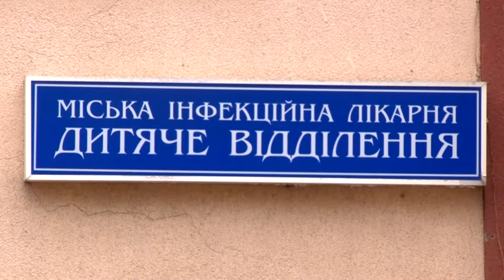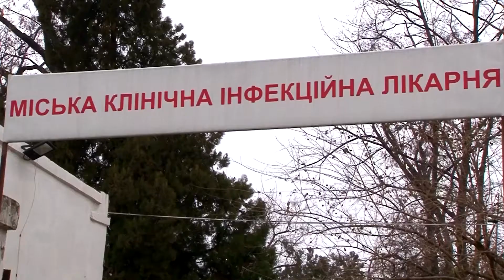День на Думській. Оксана Рокунець-Соручан, 21.02.2019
ТЕМА: СИТУАЦІЯ З ЗАХВОРЮВАНІСТЮ НА КІР В ОДЕСЬКОМУ РЕГІОНІ